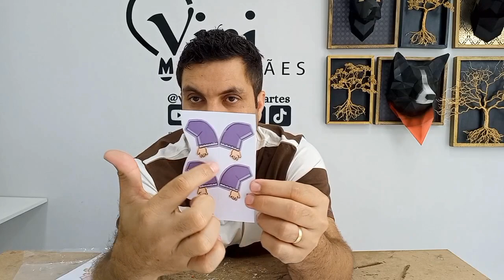Presépio completo de papel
grupo de materiais no telegram

Não esqueça de deixar aquele like!